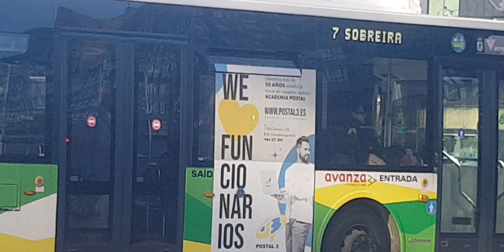Here is the Vitrasa bus 6214 on the number 7 in Vigo Saturday 23 December 2023